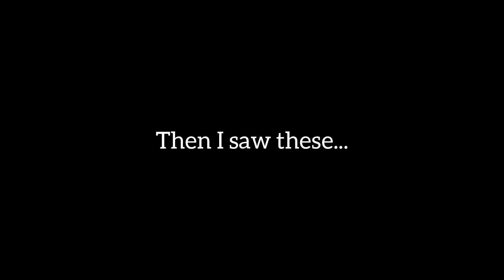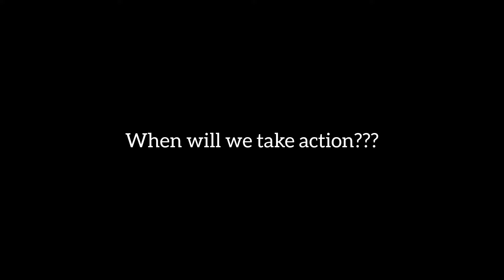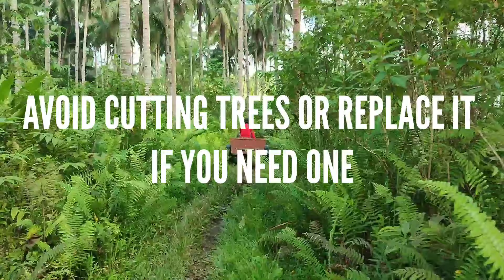Why Natural Farming??? ‼️How will Natural Farming Help Prevent Severe Natural Disasters. 🌸🌱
Why should we start Natural Farming?

Beneficial microorganisms are naturally occurring bacteria, fungi, and other microbes that play a crucial role in plant productivity and health. Two types of beneficial microorganisms, mycorrhizal fungi and nitrogen-fixing bacteria , are considered beneficial to plant health.

Wonderful music at 8:25 👇
Music from Uppbeat (free for Creators!)